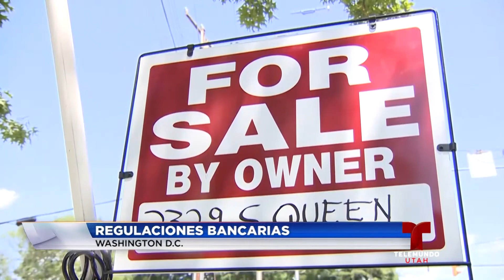El senado votó a favor de reducir las regulaciones bancarias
El senado del país votó a favor de reducir las regulaciones bancarias que se impusieron tras la crisis económica.